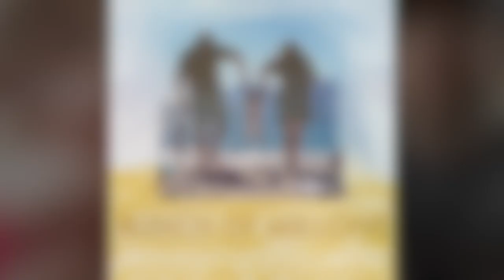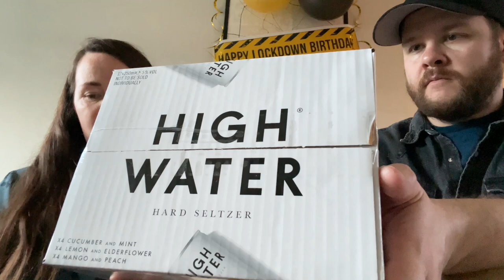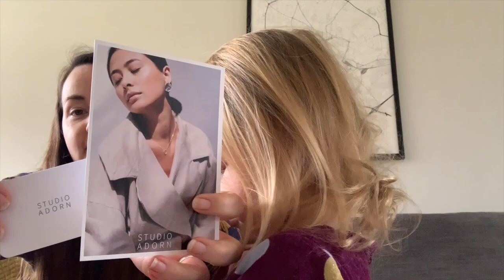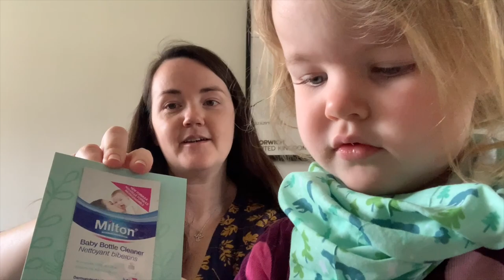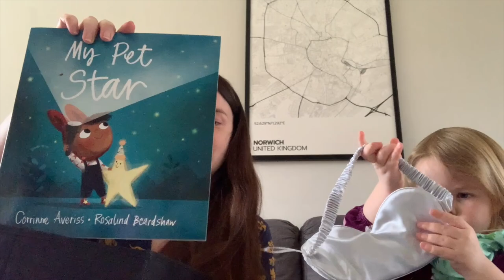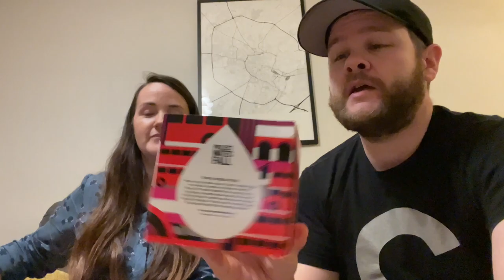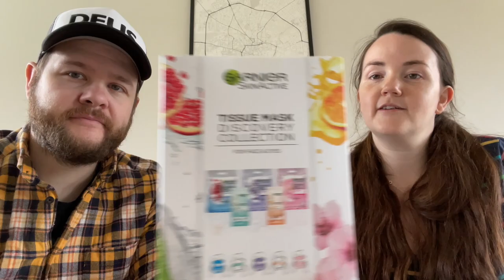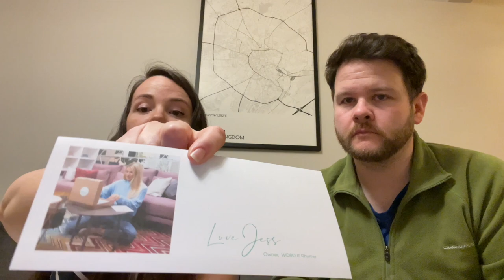Bunch of Mellons - March 2021 Prize UnBoxing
Here is our Prize Unboxing for March 2021!

Some good prizes this month and a good way to sign out, as we are going to take a break from the unboxings. With impending babies on the way, and buying and selling houses we are taking some time off.

We will return however, so watch this space :)

Doug, Davina, Fern and 'Tot Tot'